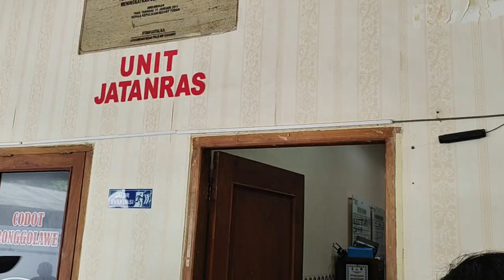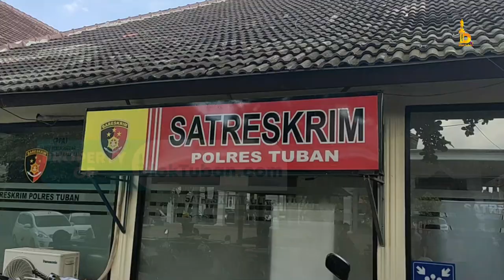Sakit Hati, Pria di Tuban Gasak Mobil Sepupu dan Kuras Isi Rumah